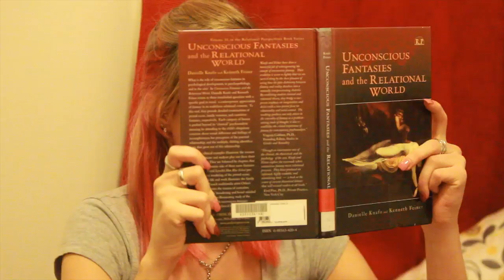How Do You Take Your Coffee?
THIS WEEK'S SKETCH: Eliza sets out to answer the oldest question in the universe.

This week's sketch by Eliza Wheeler, Claire "I like my coffee like I like my men: musical and dishevelled" Coe and Alastair "I like my coffee like I like my women: bookish and determined" Craig.

Creative coffee mug design by Claire and Eliza.
Editing by Alastair.

"Theme of Luxury" by Fantastic Plastic Machine is used with no profit or copyright violation intended. If you believe material has been used in an unauthorized manner, please contact the poster.